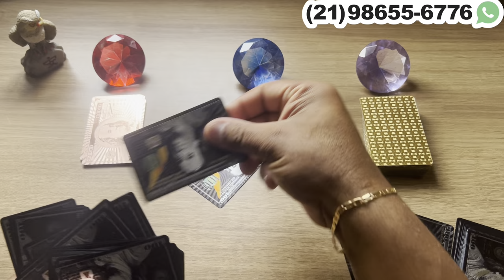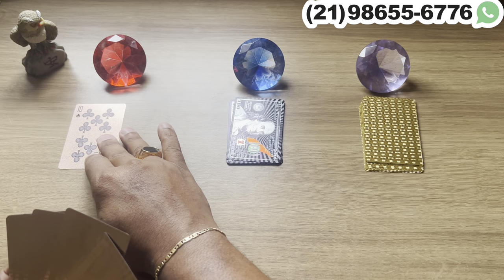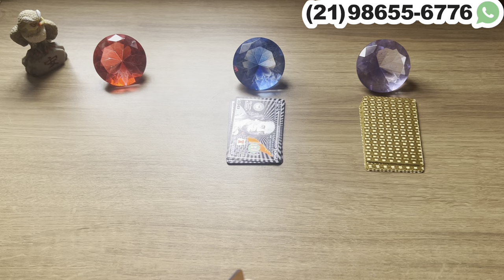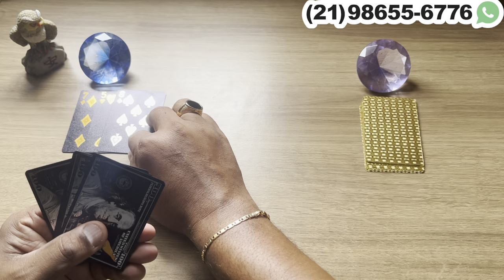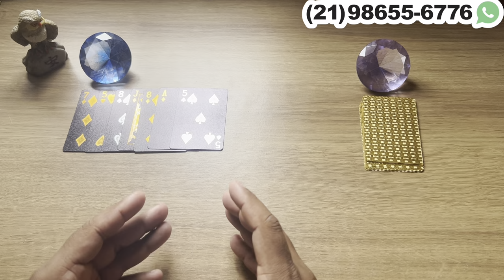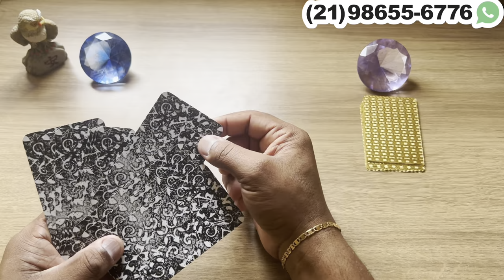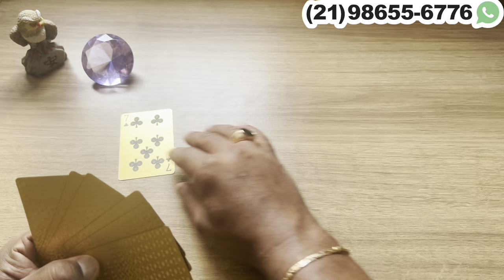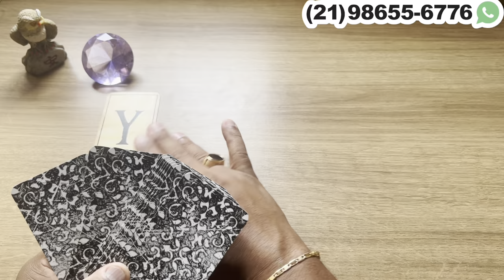A SUA INDIFERENÇA ESTÁ FUNCIONANDO E ALGUÉM VAI TE PROCURAR + LETRA INICIAL | Tarot Responde”